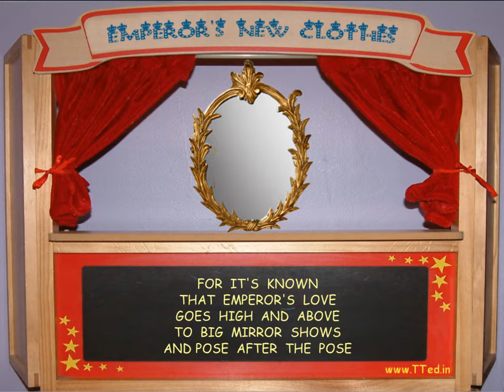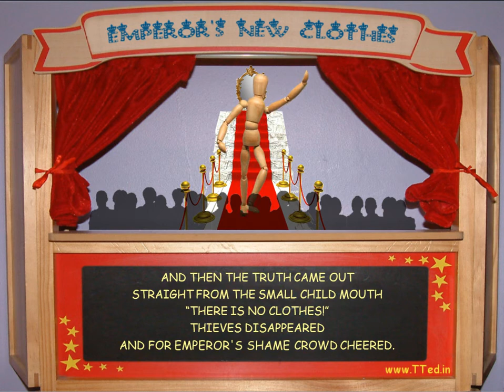POWERPOINT E PUPPET THEATRE TEDIN EMEPROR'S NEW CLOTHES ANDERSEN MARRIAGE OF FIGARO MOZART